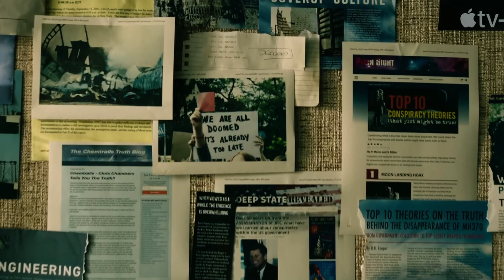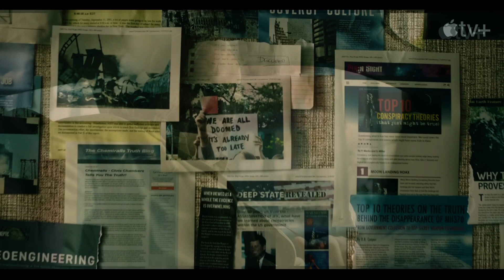Slow Horses Season 3 Episode 5 Preview Release Date, Time & Where To Watch